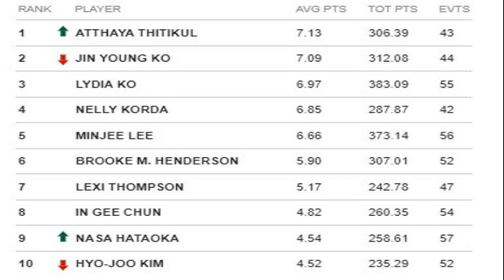จีนผงาดกวาด3แชมป์ขนไก่เยาวชนโลก2022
ทัพแบดมินตันจากจีน โชว์ฟอร์มได้อย่างยอดเยี่ยม กวาดทริปเปิ้ลแชมป์ในศึกแบดมินตันเยาวชนชิงแชมป์โลก 2022 ประเภทบุคคล
การแข่งขันแบดมินตันเยาวชนชิงแชมป์โลก 2022  "บีดับบลิวเอฟ เวิลด์จูเนียร์ แชมเปี้ยนชิพ 2022" ที่เมืองซานตานเดร์ ประเทศสเปน เมื่อคืนวันอาทิตย์ที่ 30 ต.ค.65 ที่ผ่านมาเป็ยการแข่งขันในรอบชิงชนะเลิศประเภทคู่ผสม หลิว เฉิงซู กับ ซู ยี่จุน คู่จากจีน ชนะ  เหลียว ปินยี่ กับ หวง คีซิน คู่จากจีน 2-1 เกม 21-10 , 18-21 ,21-10 ใช้เวลาแข่งขัน 62 นาที
ประเภทชายคู่  ซู ยี่จิน กับ ซื่อ ฮัวยู่   จากจีน  ชนะ พราตา ฮาราปัน รินโดรินโด้ กับ มูร์ พรูตา เออเวียนยาท คู่มือวาง 4 ของรายการ คู่มืออันดับ 120 ของโลกจากอินโดนีเซีย 2-0 เกม 21-14,21-16 ใช้เวลาแข่งขัน 33 นาที
- คุณแม่เผย อาการบาดเจ็บ "น้องพิงค์" หลังร่วง 8 คนขนไก่เยาวชนโลก
- "อิคคิว" พณิชพล พ่ายหนุ่มอินเดียซิวทองแดงเยาวชนโลก
- มาริน ฟอร์มดุทุบ อากาเนะ ทะลุชิงแบดเฟรนช์ โอเพ่น
ประเภทชายเดี่ยว   กั๊ว กวนหลิง มืออันดับ 685 ของโลกจากไต้หวัน ชนะ  เอส. ซานกา มูทูซามี่ ซูบามาเนี่ยน มือวาง 4 ของรายการ มืออันดับ 110 ของโลกจากอินเดีย -0 เกม 21-14,22-20 ใช้เวลาแข่งขัน 48 นาที
ประเภทหญิงเดี่ยว   โทโมกะ มิยาซากิ จากญี่ปุ่น  ชนะ  หยวน อานฉี จากจีน 2-1 เกม  21-14,20-22,21-17 ใช้เวลาแข่งขัน 82 นาที ถือเป็นการคว้าแชมป์สมัยที่ 2 ติดต่อกันของนักกีฬาญี่ปุ่น หลังจากที่ ริโกะ กุนจิ คว้าแชมป์ครั้งก่อนเมื่อปี 2019 เพราะปี 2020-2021 ไม่มีการแข่งขันเพราะการระบาดของโควิด-19 และเป็นครั้งที่ 4 ติดต่อกัน รวม 6 ปีที่นับรวมปี 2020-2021 ที่ไม่มีการแข่งขัน ที่นักกีฬาจีนไม่มีแชมป์ประเภทเดี่ยว หลังจากปี 2016 ที่ ซุน เฟยเซียง และ เฉิน ยู่เฟย ที่ คว้าแชมป์ชายเดี่ยวและหญิงเดี่ยว
ประเภทหญิงคู่  หลิว เชงซู กับ หวัง ติงจี คู่จากจีน ชนะ ราเชล อัลเลสย่า โรส กับ เมลิซ่า เทรีย พูสพิต้า ซารี่  คู่มือวาง 1 ของรายการ คู่มืออันดับ 77 ของโลจากอินโดนีเซีย  2-0 เกม 21-14,21-16 ใช้เวลาแข่งขัน 33 นาที